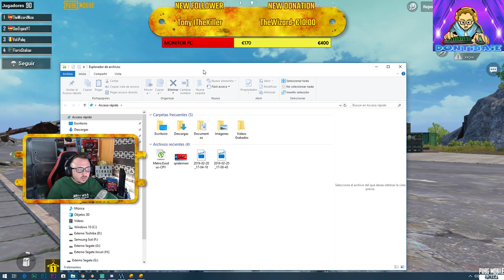🔴🅻🅸🆅🅴 PUBG Mobile! Suntem La Spectacol | Retransmitere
► 𝑺𝒂𝒍𝒖𝒕 𝒔𝒊 𝒃𝒊𝒏𝒆 𝒂𝒊 𝒗𝒆𝒏𝒊𝒕 𝒑𝒆 𝑪𝒂𝒏𝒂𝒍𝒖𝒍 𝒍𝒖𝒊 (𝑫𝒐𝒏 𝑻𝒊𝒈𝒂𝒊𝒆) 32 𝑨𝒏𝒊
► 𝑫𝒂𝒄𝒂 𝒊𝒕𝒊 𝒑𝒍𝒂𝒄 𝑽𝒊𝒅𝒆𝒐𝒋𝒐𝒄𝒖𝒓𝒊𝒍𝒆 𝒂𝒊𝒄𝒊 𝒆𝒔𝒕𝒆 𝒍𝒐𝒄𝒖𝒍 𝒕𝒂𝒖 𝒊𝒅𝒆𝒂𝒍 !

▂ ▃ ▅ ▆ █ ♦★$ 𝗦𝗨𝗦𝗧𝗜𝗡𝗘𝗥𝗘 𝗖𝗔𝗡𝗔𝗟 𝗣𝗥𝗜𝗡 𝗗𝗢𝗡𝗔𝗧𝗜𝗘 $★♦ █ ▆ ▅ ▃ ▂

▂ ▃ ▅ ▆ █ ♦★ 𝗥𝗲𝘁𝗲𝗹𝗲 𝗠𝗲𝗹𝗲 𝗱𝗲 𝗦𝗼𝗰𝗶𝗮𝗹𝗶𝘇𝗮𝗿𝗲 ★♦ █ ▆ ▅ ▃ ▂

▂ ▃ ▅ ▆ █ ♦★ Jocuri Ieftine INSTANT GAMING ★♦ █ ▆ ▅ ▃ ▂ : -70% -80% -90% La Cele Mai Mici Preturi si de Incredere

 ▂ ▃ ▅ ▆ █ ♦𝗖𝗼𝗻𝗳𝗶𝗴𝘂𝗿𝗮𝘁𝗶𝗮 𝗠𝗲𝗮 [𝗦𝗣𝗘𝗖 𝗣𝗖]♦ █ ▆ ▅ ▃ ▂

▂ ▃★ 𝗢𝗿𝗮𝗿 𝗟𝗶𝘃𝗲𝘀𝘁𝗿𝗲𝗮𝗺 ★▃ ▂

Livestream in fiecare zi incepand cu ora 19:00/20:00

★Luni - Jocuri Cu Poveste Pc
★Marti - Cs Go cu Echipa
★Miercuri - Ora PlayStation Jucam pe Ps4
★Joi - Jocuri cu Poveste Pc
★Vineri - PUBG Mobile cu Abonatii
★Sambata - PUBG Mobile cu Abonatii
★Duminica - PUBG Mobile cu Abonatii

►TheWizard Niko 100 €
►ARoNSSS 80 €
►DoktorKERA 61 €
►El Momo 55 €

▂ ▃ ▅ ▆ █ ♦★𝗟𝗜𝗡𝗞𝗨𝗥𝗜 𝗗𝗘 𝗜𝗡𝗧𝗘𝗥𝗘𝗦★♦ █ ▆ ▅ ▃ ▂

🎮★ Jocuri si Abonari Online Console Xbox One si Play Station 4

🎮Aici Gasesti Jocuri si Abonari Online Pentru Console La Preturi Ieftine -70% -80% Site de incredere si trimitere instanta a codurilor !

►Foc La Tastaturi Prieteni !

Multumesc Tuturor Pentru Ajutorul Vostru !